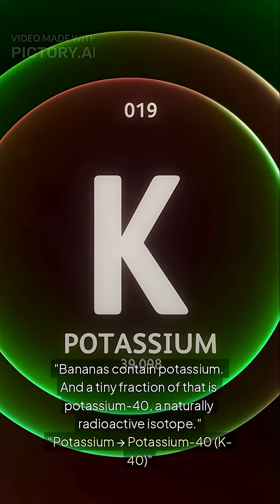"Did You Know Bananas Are Radioactive? 🍌☢️ "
Bananas are delicious, healthy... and radioactive? 🍌⚛️
In this 60-second science short, learn why your favorite fruit contains a tiny dose of radiation, how much it would take to hurt you (spoiler: a LOT), and the hilarious unit of measurement scientists actually use — the Banana Equivalent Dose.

This is your new favorite fact for parties, classrooms, and trivia nights.